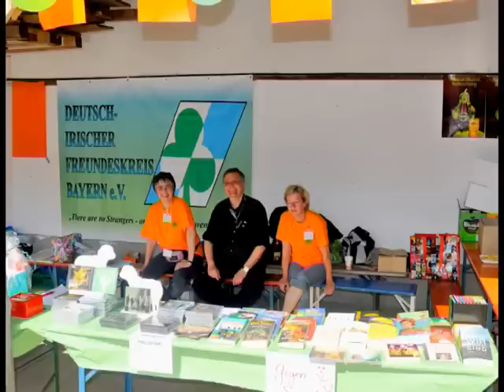The Greenfarm Song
A song about the annual festival of Irish Music and Dance which takes place in beautiful surroundings in Hallbergmoos just north of Munich.